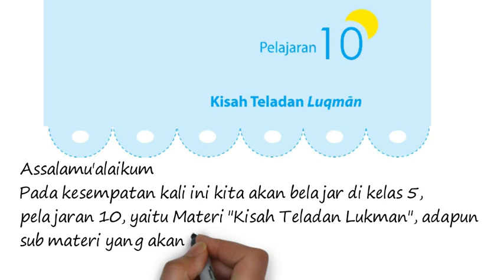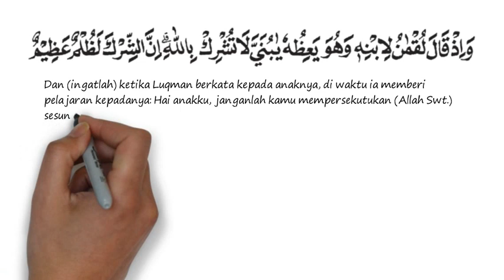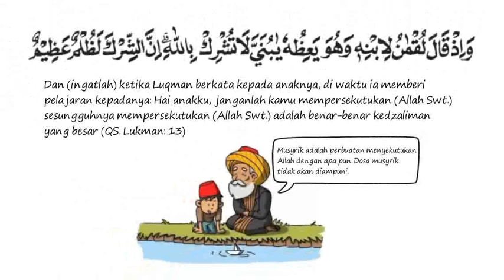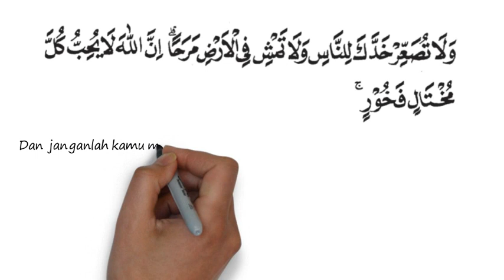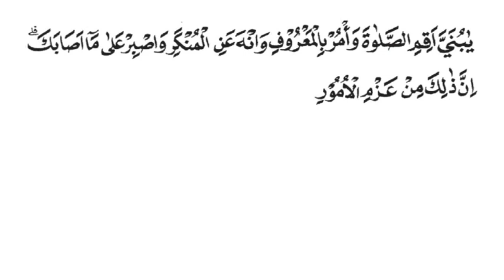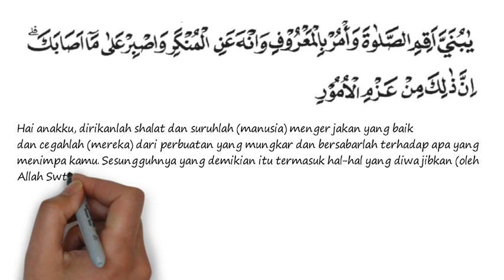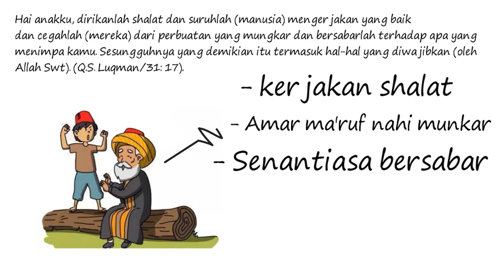PAI Kelas 5 Pelajaran 10 Bag 3 Nasihat Lukman Kepada Anaknya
MATERI PAI KELAS 5 SD SEMESTER 2
Tema : Kisah Teladan Lukman
Sub tema : Nasihat Lukman Kepada Anaknya

Jika ada pertanyaan atau tanggapan mengenai isi video, silakan tulis dalam komentar ya!!

video pembelajaran Pendidikan Agama Islam (PAI), MATERI PEMBELAJARAN PAI kelas 5, materi belajar dari rumah mapel PAI, pembelajaran jarak jauh PAI (PJJ PAI) SD kelas , materi PAI SD kelas 5 Mari Mengenal RAsul-rasul Allah, Sikap Terpuji Para RAsul dan Rasul Ulul Azmi